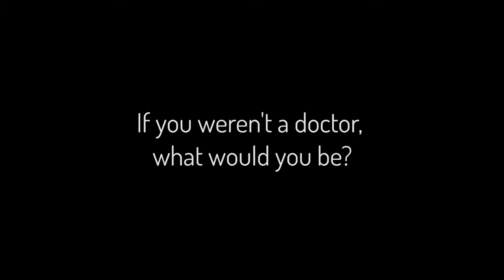Meet Dr. Mark Cahill, Gastroenterologist with The Oregon Clinic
In the rapidly changing fields of gastroenterology and hepatology, I strive to provide my patients and their families with a doctor-patient partnership built on collaboration, listening, and respect. I believe through this type of relationship, patients can best achieve their unique healthcare goals.

- Mark Cahill, MD